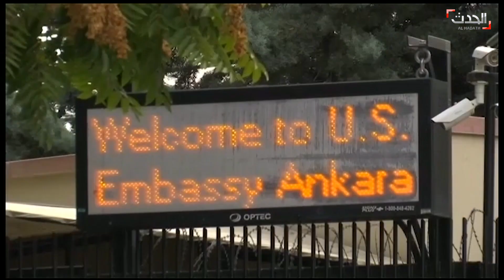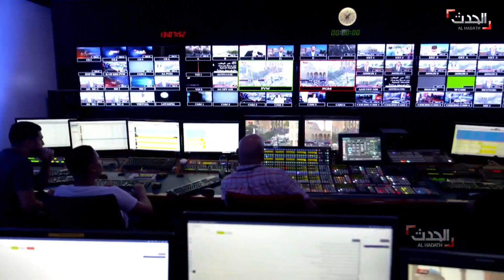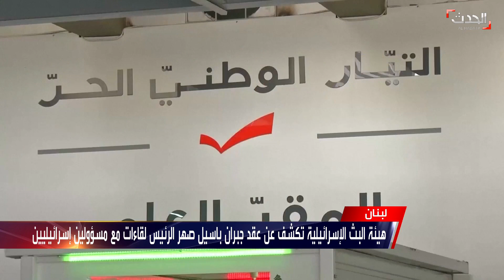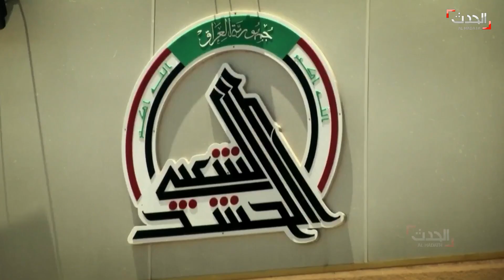نشرة 13 غرينيتش | إسرائيل تتحدث عن لقاء جبران باسيل بمسؤولين لديها ومكتبه ينفي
نشرة 13 غرينيتش | الجمعة 23 أكتوبر 2020